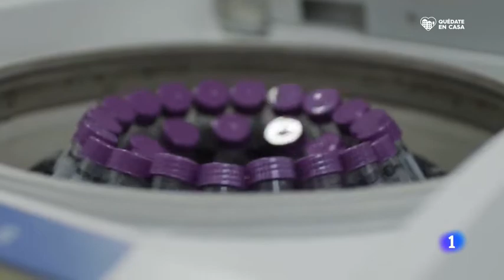Coronavirus: INVESTIGADORES DE TODO EL MUNDO SIGUEN LA PISTA DE LA EPIDEMIA EN LAS AGUAS FECALES.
Coronavirus Covid19: INVESTIGADORES DE TODO EL MUNDO SIGUEN LA PISTA DE LA EPIDEMIA EN LAS AGUAS FECALES. Las aguas residuales podrían revelar como de extendido está el coronavirus 30 abril 2020
En muchas partes del mundo están usando el microoscopio para detectar el coronavirus en  las aguas fecales. En Holanda buscan pistas desde febrero. Fueron los  primeros en confirmar material genético del virus en las depuradoras,  con muestras de varias ciudades y del aeropuerto internacional. Eligen  lugares estratégicos. Hasta ahora, los investigadores han encontrado rastros del coronavirus en las aguas residuales de plantas de tratamiento localizadas en los Países Bajos, los Estados Unidos, Suecia, España...
Según los científicos, este método también podría usarse para detectar en un futuro un nuevo brote de coronavirus de una forma temprana y así poder aplicar medidas de contención antes que el virus se expanda más.
En el caso de infecciones asintomáticas en una comunidad o cuando las personas no están seguras de si están infectadas o no, el análisis de aguas residuales a tiempo real a través de dispositivos analíticos en papel podría determinar si hay muchos portadores de la Covid-19 en un área.